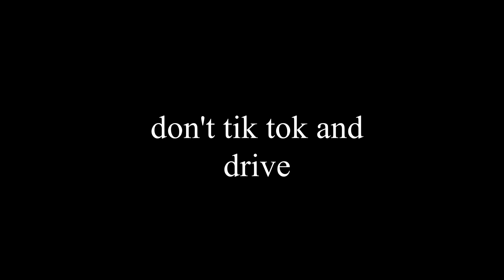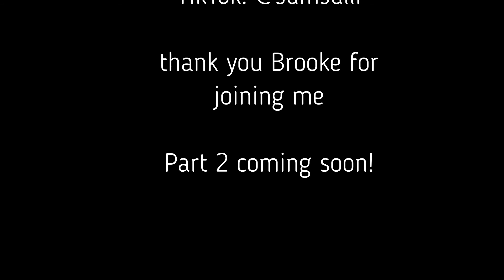episode 6: College Students on Social Media and its Evolution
Hello friends, on episode 6 today, Brooke and I discuss the impact social media has had on our lives, starting from 2012. We decipher what exactly an influencer is, how snapchat is no fun anymore, and how TikTok has gradually overtaken our lives.

DRAKE MAKES PEOPLE TIK TOK AND DRIVE